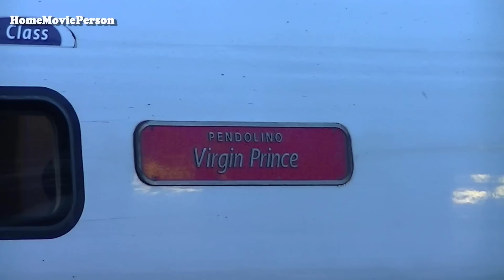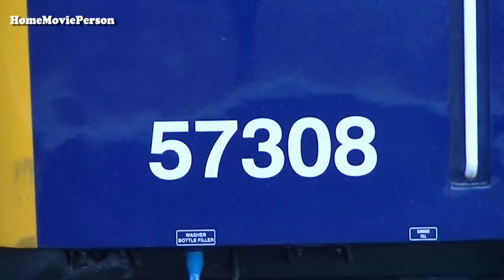West Coast Mainline, Rugby and Northampton Stations 01.02.2014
Early morning scenes from Rugby Station and later on at Northampton Station on the West Coast Mainline, filmed on the 1st February 2014.

We begin at Rugby Station. In order of appearance; an unidentified First Scotrail liveried Class 90 is seen heading south with the 1M16 Inverness - London Euston Caledonion Sleeper working, DB Schenker Class 66, No. 66129 continues south with the Peak Forest - Bletchley working, DB Schenker Class 66, No. 66168 heads north with the 4M07 Felixstowe - Birch Coppice comprising of empty intermodal flats, Freightliner Class 90, No. 90045 heads south with the Trafford Park - Felixstowe intermodal working as DB Schenker Class 66, No. 66128 heads north with the Dollands Moor - Hams Hall intermodal working, GBRf Class 66, No. 66713 'Forest City' heads north with the Felixstowe - Trafford Park intermodal working, DRS Class 57, No. 57308 'County of Staffordshire' is seen parked in the bay platform at the south end of the station on 'Thunderbird' duties, DB Schenker Class 66, No. 66112 restarts its train southbound after pausing with the Mountsorrel - Northampton Lafarge Self-discharge train, a pair of unidentified DRS Class 66's, No's 66305 (leading) and 66425 double head north with the 4S43 Daventry - Grangemouth intermodal working, Freightliner Class 90, No. 90046 heads north with an intermodal working and DRS Class 66, No. 66420 heads north with the 4M86 Felixstowe - Lawley Street intermodal working as 'Electric Blue' liveried Class 86, No. 86259 'Les Ross' enters the station for a scheduled stop working the 1Z86 London Euston - Carlisle 'The Winter Cumbrian Mountain Express' (see my uploads for a full video of this working).

Moving to Northampton Station for a brief shot; DB Schenker Class 92, No. 92044 'Couperin' is seen dragging brand new Class 350's, No's 350406 and 350407 on the 6X50 Dollands Moor - Trafford Park move.